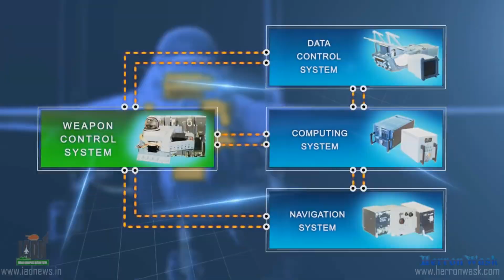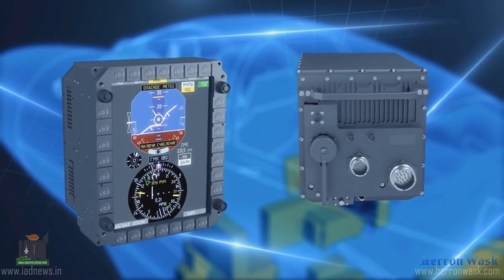Indian Airforce Sukhoi 30mki Advanced Technology Details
The Indian Airforce Sukhoi Su-30MKI(NATO reporting name: Flanker-H) is a twinjet multirole air superiority fighter developed by Russia's Sukhoi and built under licence by India's Hindustan Aeronautics Limited (HAL) for the Indian Air Force (IAF). A variant of the Sukhoi Su-30, it is a heavy, all-weather, long-range fighter.

Development of the variant started after India signed a deal with Russia in 2000 to manufacture 140 Su-30 fighter jets. The first Russian-made Su-30MKI variant was accepted into the Indian Air Force in 2002,[ while the first indigenously assembled Su-30MKI entered service with the IAF in 2004. Additional MKIs have been ordered to increase the total to 272 to 314. The IAF had 242 Su-30MKIs in service as of August 2016. The Su-30MKI is expected to form the backbone of the Indian Air Force's fighter fleet to 2020 and beyond.

The aircraft is tailor-made for Indian specifications and integrates Indian systems and avionics as well as French and Israeli sub-systems.[7] It has abilities similar to the Sukhoi Su-35 with which it shares many features and components.